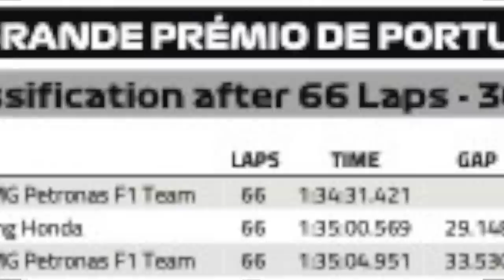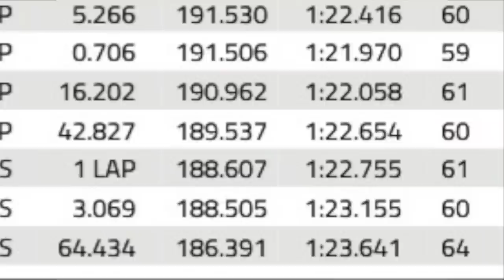GP DE PORTUGAL: HAMILTON DÁ O TROCO A VERSTAPPEN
Como se viu no ano passado, as corridas em Portimão são sempre emocionantes. A deste domingo não foi exceção. A vitória ficou com o heptacampeão Hamilton, que foi seguido por Max Verstappen. Ele chegou à 97ª vitória, mas vai ter de esperar mais um pouco para fazer sua 100ª pole position. Quem sabe ela vem em Barcelona, neste próximo fim de semana? Não há nada que garanta, o circuito espanhol pode sempre trazer surpresas.